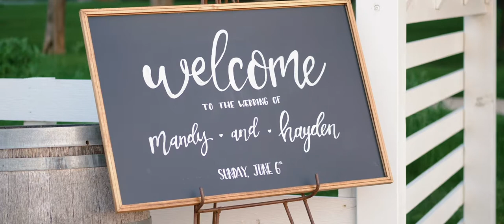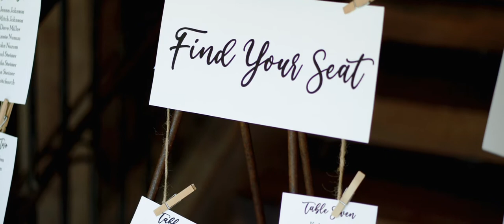Mandy + Hayden | Scandia, Minnesota Wedding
I have a lot of respect for this family with how close they are and how much they loved each other. It couldn't be any more clear how perfect these two are for each other and we are lucky to have been able to share that day with them.